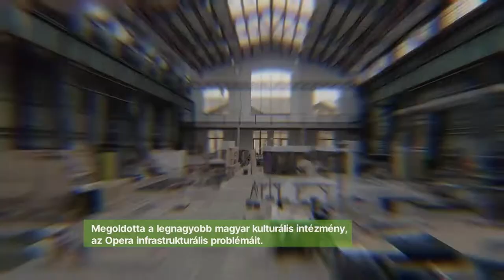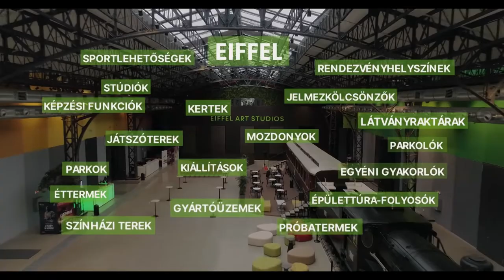OperaCafé 20211107 - A Magyar Állami Operaház Eiffel Műhelyháza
2021. október 25-én ünnepélyes keretek között hivatalosan is átadták a Magyar Állami Operaház Eiffel Műhelyházát. Az Opera európai viszonylatban is egyedülálló, műhely-, raktár-, próba-, látogató- és képzési központja az opera- és balettelőadások mellett több új kamarasorozatot is indított gyermekek és felnőttek számára.
Tekintsék meg művészeti központunkat, látogassanak el előadásainkra és programjainkra, valamint ismerjék meg a színházi műhelyeink háttérmunkáját!